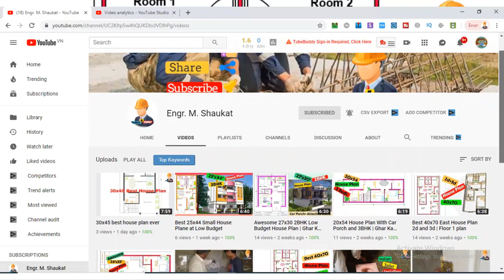25x30 House plan 3bhk with Toilet and Kitchen || 25 x 30 ghar ka design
25x30 House plan 3bhk with Toilet and Kitchen || 25 x 30 ghar ka design ||